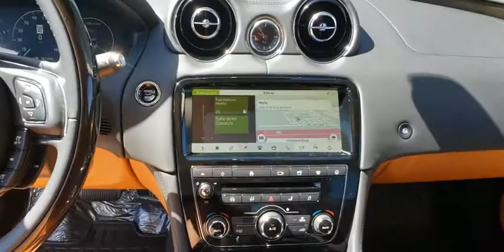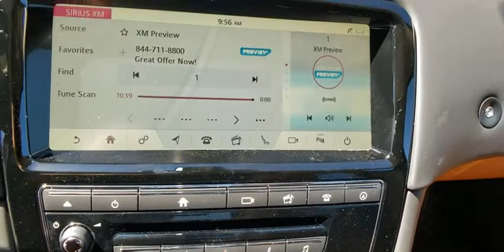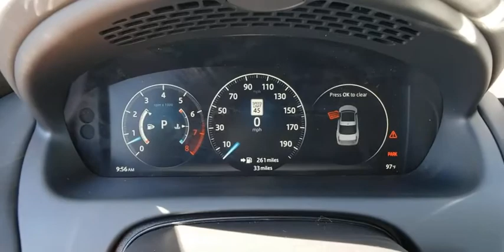2019 Jaguar XJ Las Vegas, Henderson, North Las Vegas, Nevada, San Bernardino County J19091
Fuji White New 2019 Jaguar XJ available in Las Vegas, Nevada. Servicing the Henderson, North Las Vegas, Nevada, San Bernardino County area.

Fuji White 2019 Jaguar XJ RWD 8-Speed Automatic 5.0L V8 Ebony.
Radio: Meridian 825W Premium Surround Sound System,Heated & Cooled Front Bucket Seats w/Massage,Quilted Perforated Soft Grain Leather Seat Trim,4-Wheel Disc Brakes,Air Conditioning,Electronic Stability Control,Front Bucket Seats,Front Center Armrest,Tachometer,ABS brakes,Adaptive suspension,Alloy wheels,Anti-whiplash front head restraints,Auto tilt-away steering wheel,Auto-dimming door mirrors,Auto-leveling suspension,Automatic temperature control,Brake assist,Bumpers: body-color,CD player,DVD-Audio,Delay-off headlights,Door auto-latch,Driver door bin,Driver vanity mirror,Dual front impact airbags,Dual front side impact airbags,Four wheel independent suspension,Front anti-roll bar,Front dual zone A/C,Front reading lights,Fully automatic headlights,Garage door transmitter: HomeLink,Genuine wood door panel insert,Head restraints memory,Headlight cleaning,Heated door mirrors,Heated front seats,Heated rear seats,Heated steering wheel,Illuminated entry,Leather steering wheel,Low tire pressure warning,Memory seat,Occupant sensing airbag,Outside temperature display,Overhead airbag,Overhead console,Panic alarm,Passenger door bin,Passenger vanity mirror,Power adjustable front head restraints,Power door mirrors,Power driver seat,Power moonroof,Power passenger seat,Power steering,Power windows,Radio data system,Rain sensing wipers,Rear air conditioning,Rear anti-roll bar,Rear dual zone A/C,Rear fog lights,Rear reading lights,Rear seat center armrest,Rear window defroster,Remote keyless entry,Security system,Speed control,Speed-sensing steering,Steering wheel memory,Steering wheel mounted audio controls,Sun blinds,Telescoping steering wheel,Tilt steering wheel,Traction control,Trip computer,Turn signal indicator mirrors,Variably intermittent wipers,Ventilated front seats,Ventilated rear seats,Auto-dimming Rear-View mirror,20 Speakers,Compass,Rear Window Blind,AM/FM radio: SiriusXM,Navigation system: InControl Navigation,Auto High-beam Headlights,Emergency communication system: InControl Protect,Blind spot: Blind Spot Assist active